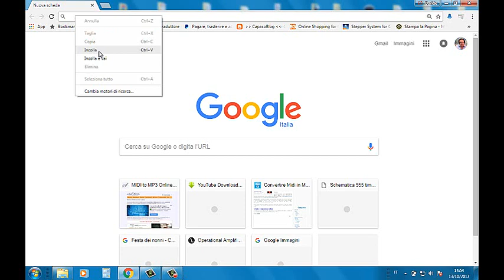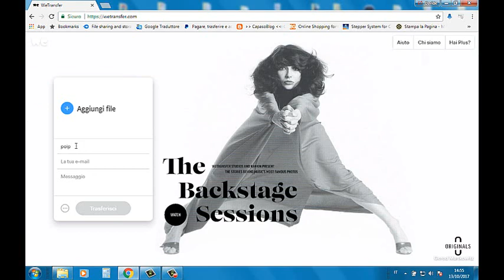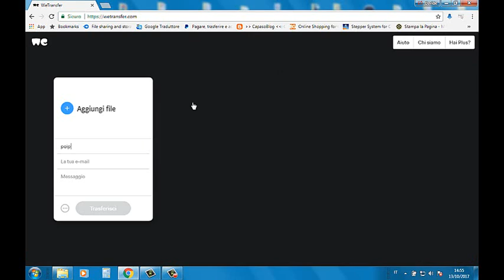Come trasferire documenti fino a 2 giga